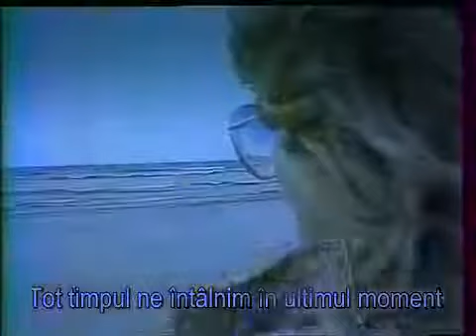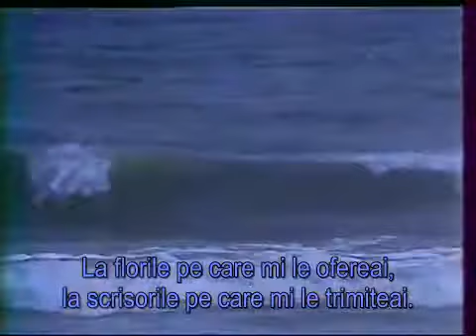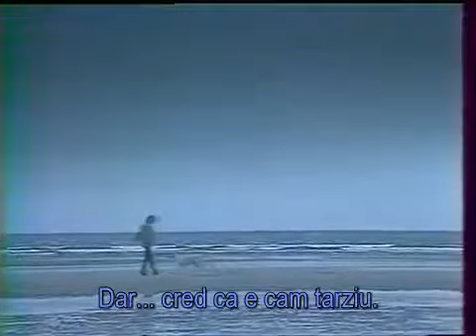Jean François Maurice et Maryse La Rencontre 1983 subtitrat romana